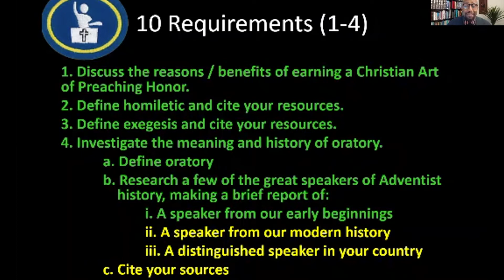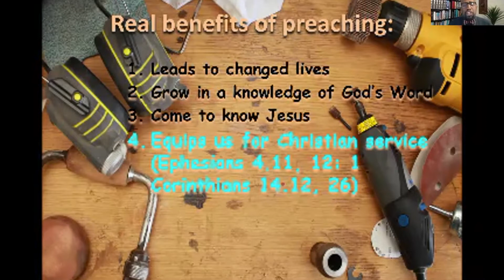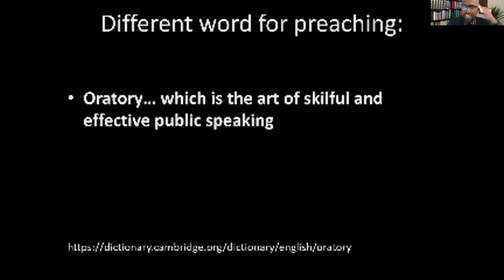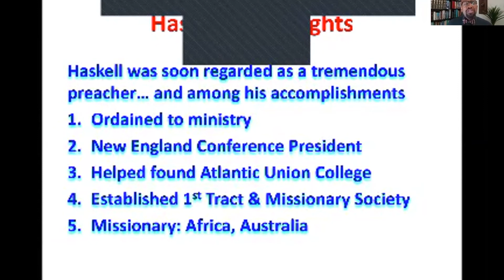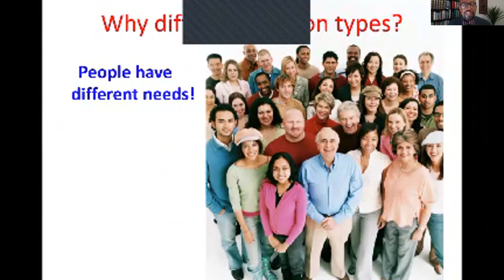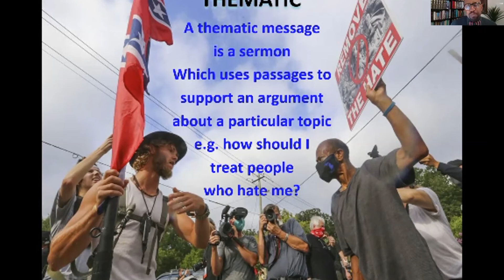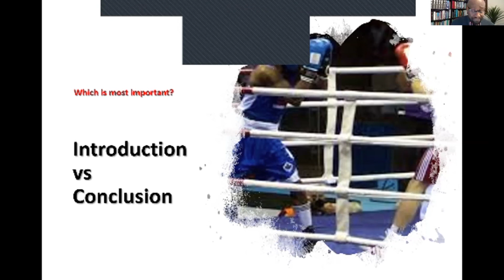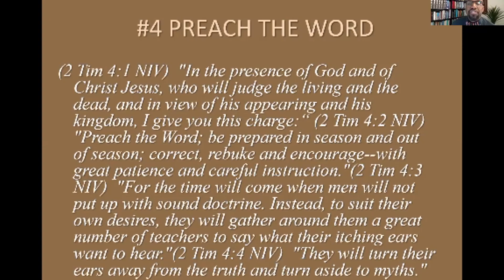Christian Art of Preaching Pathfinder Honour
Today we have a special guest on e-Honours and that our British Union Conference president Pr. Ian Sweeney. We are so happy to have him teach Christian Art of Preaching Pathfinder Honour as he is one of the award-winning preachers hire in the UK.

And you can buy your badges from the British Union Conference Shop

REQUIREMENTS
Discuss the reasons / benefits of earning a Christian Art of Preaching Honour.
Define homiletic and cite your resources.
Define exegesis and cite your resources.
Investigate the meaning and history of oratory.
Define oratory
Research a few of the great speakers of Adventist history, making a brief report of:Cite your sources
A speaker from our early beginnings
A speaker from our modern history
A distinguished speaker in your country
Cite your sources
Briefly describe the following, in terms of a Christian sermon: Characteristics:
Thematic sermon
Expository sermon
Textual sermon Parts
Introduction
Body
Illustration
Call
Conclusion
Show the appropriate use of these tools:Prepare and present a detailed outline of a sermon in writing.
Biblical dictionary
Biblical concordance
Thematic Study Bibles
Online sources (Bibles, dictionaries, concordances, study aids, illustrations)
Do one of the following activities:Participate (or have participated) in the preaching at your church (or a district church) at least four times in the period of a year.
Participate in a course on Christian preaching (obtain a certificate)
Preach for a church worship (turn in the sermon outline)
Present a brief summary on an event that the Club or the church participated in Have the outline of, at least, ten Christian sermons
Participate (or have participated) in the preaching at your church (or a district church) at least four times in the period of a year.
Obtain, for your personal collection, a book of sermon illustrations.